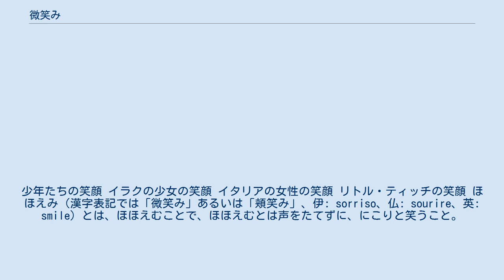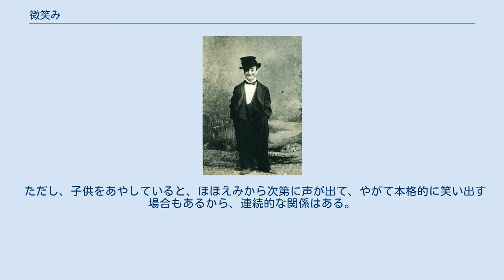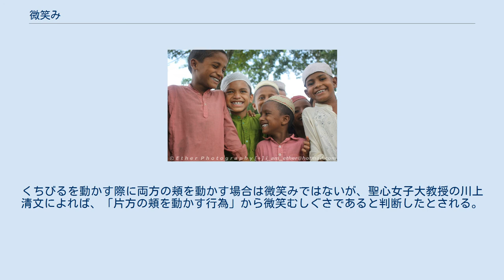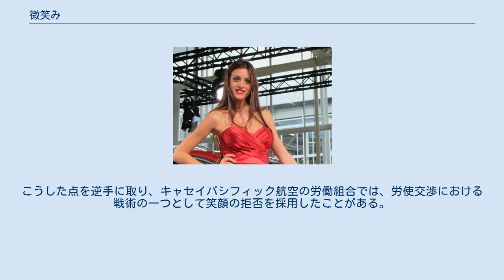微笑み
少年たちの笑顔 イラクの少女の笑顔 イタリアの女性の笑顔 リトル・ティッチの笑顔 ほほえみ（漢字表記では「微笑み」あるいは「頬笑み」、伊: sorriso、仏: sourire、英: smile）とは、ほほえむことで、ほほえむとは声をたてずに、にこりと笑うこと。
「微笑（びしょう）」とも。
また、ほほえんでいる顔は笑顔（えがお）とも呼ばれる。
近代では、"微笑の笑み"という言葉も存在している。
 ほほえみとは、声をたてずに、ニコリと笑うことである。
人間の表情のひとつで、嬉しさの現れであったり、好意の表現や、敵意を持たないこと表現するために使われる。
 笑顔には、自然な笑顔と不自然な笑顔があると指摘されることがある。
まず心に嬉しさがあって自然に出ているほほえみと、そうではなく、内心嬉しいとは感じていないのに意識的に表情筋を動かして作っている笑顔がある、と指摘されているのである。
 人のコミュニケーションの研究者や、あるいは嘘の研究者は、自然な笑顔は、眼もとまわりの表情筋が中心になって動き、つまり眼もとまわりがゆるんでほほえむ、という（わずかに「たれ目」ぎみになる）。
それに対して、意図的・作為的に作られた笑顔というのは、口もとあたりの表情筋肉が主に動いていて、しばしば眼元の表情筋がほとんど動かない、と指摘されている。
口の端だけが引っ張られてつりあげられたような笑顔というのは、心に喜びがあってでた笑顔ではなく、意図的あるいは作為的に作っている笑顔だと指摘されているのである。
 相手が心から喜んでいるか、それともそうでないか見分けるためには、口元は無視して、眼元をよく観察すれば分かる、ということになる。
 眼元もわらっていて、なおかつ口元もわらっていれば特には問題は無い。
だが、もしも口元は引っ張りあげられて笑っているような形になっていても、眼元が明らかに笑っていない場合は、あくまで無理に笑顔をつくろうとしており、本心ではむしろ不快に思っている場合がほとんどで、要注意であり、顔を見ている人（＝あなた）が抱く印象を操作することで商売をうまくすすめようとしたり、時に、だまそうとしている可能性もあり、笑顔と言っても、むしろ要注意な場合があるという。
 しばしば社会では、意識的に作られた微笑みが用いられている。
例えば、ビジネスの場や、商店で従業員がお客に接する時などは、特に感情が無くても、とりあえず少なくとも敵意は持っていないということを示すために、挨拶の時などに笑顔を作ってみせる、ということは広く行われている。
作り笑いであることを理解した上で成り立っている。
 赤ちゃんの笑顔 なお、新生児は感情表現とは別に自然と微笑む（ような表情をみせる）「新生児微笑」を行う。
この新生児の微笑行動は、人に限らず、猿の赤子にも見られる（後述）。
 日本人の不自然な微笑に関しては、小泉八雲の『日本瞥見記』内の「日本人の微笑」において語られており、「愛する人が亡くなった重大な時にこそ、みだりに表情を表すことを控え、むしろ笑みを浮かべることを美徳としていた」とし、そうした日本人の美徳を外国人である小泉自身は不可解であったと記している。
この日本人独特の微笑の不可解さは、新渡戸稲造著の『武士道』内においても説明されている（外国人女性のケース、すなわち男女にかかわりなく、日本人の微笑は不可解に見られていた）。
「悲しい時の微笑」を日本人独特とするのは、小泉自身が韓国にも旅をしており、葬式を見学した際、肉親のほとんどが大声をあげて泣いており（泣き女も参照）、日本の葬式では見られないほど、率直な感情の吐露がみられたことによる。
『武士道』内の説明によれば、悲しい時の微笑は、相手を気遣わせないための配慮であり、他人を心配させないための表情であるとしている。
 本来なら悲しむ時の状況であるにもかかわらず、作られる微笑み習慣は、現代でも一部で見られる。
 2010年の日本とオランダの大学による共同実験においても、日本人は文化的に本当の感情を出さない傾向があり、否定的感情も笑顔で取りつくろうため、感情を読み取る際、「顔」ではなく、「声」の方を重視することがわかっている。
声までは偽装しにくいためと考えられている（微笑みが本心ではなく儀礼的というのは、日本人間では共通認識）。
これに対し、オランダ人は感情を顔の表情で読み取っていたという結果が出ている。
このため、文化的誤解が生じやすい。
 実情的には微笑む場面でなくとも、作為的に満面な笑み（微笑み）の表情を作...